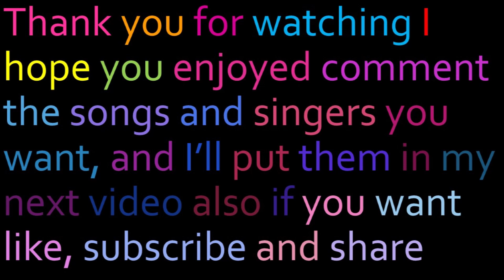Ohio Glee Lyrics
Originally By: Cast Of Wonderful Town
Performed By: Doris Sylvester & Sue Sylvester
Sung In: Season 2 Episode 8 Furt